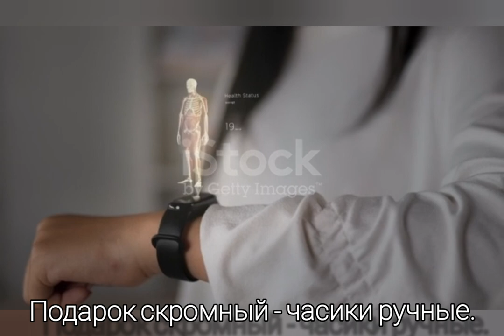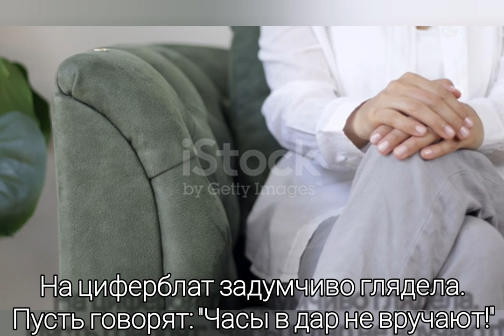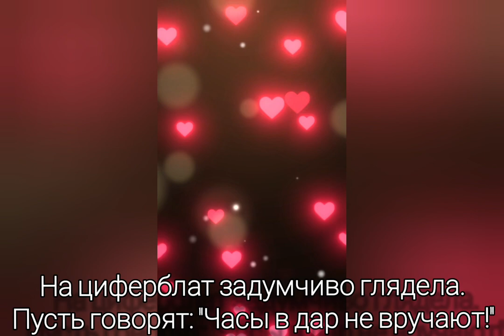Часики - Музыка Виктора Хоборова, слова Терезы Смольской.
Исполнение, муз.фонограмма, видеомонтаж Хоборова В.

[Demoversia]